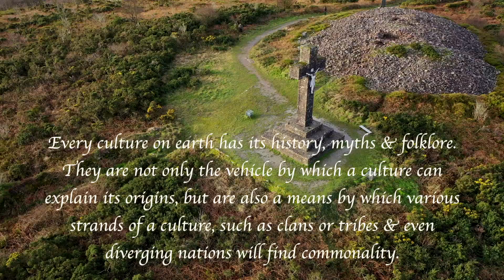A land of beauty and legend Official Master copy copy HD 1080p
A magic carpet ride over immortal lands.